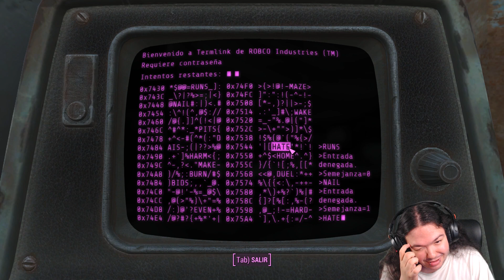HANGAR DE CONTENCIÓN DE MASS FUSION - Fallout 4 #11 | Gameplay en Español